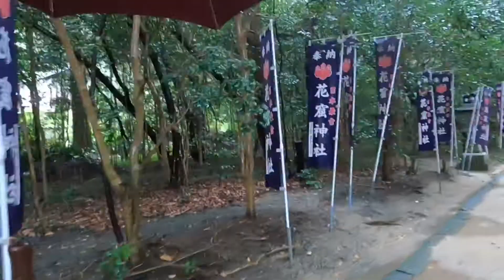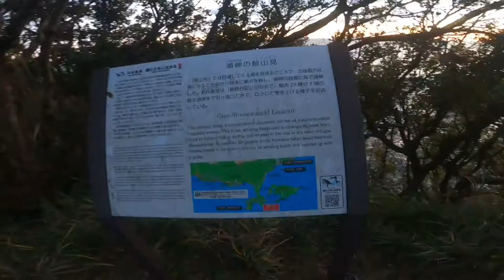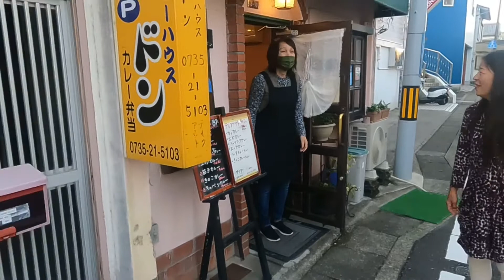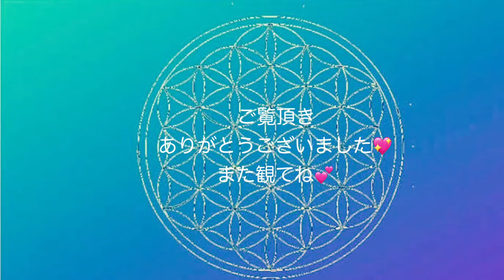旅行記㉞ 熊野パート４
花の窟神社　潮御崎神社　高野山　金堂